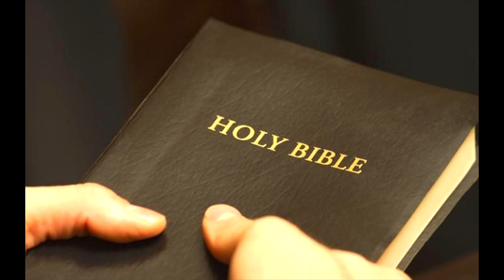Bible Reading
Jean reads for us from Luke 4 verses 1 to 14